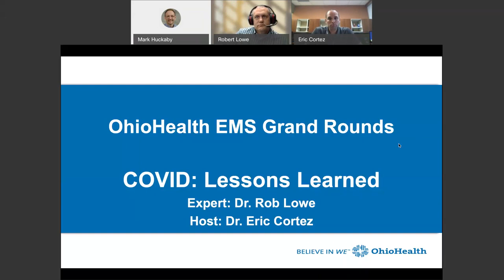OhioHealth EMS Grand Rounds COVID Lessons Learned Lowe 2021 05 17